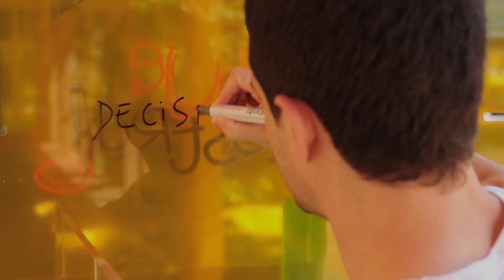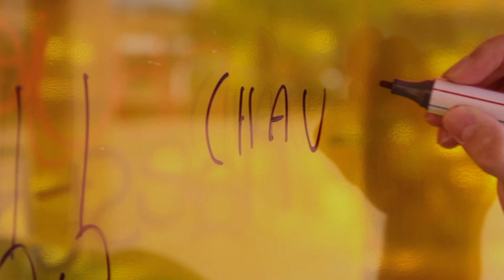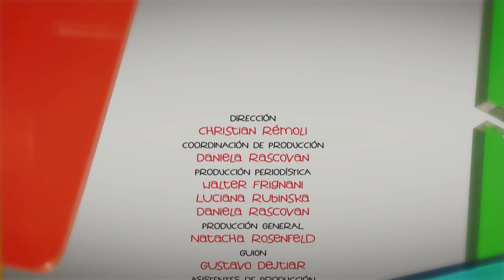Dibuje, Maestro. Federico Molinari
Fede Molinari y su toma decisiones para practicar gimnasia deportiva